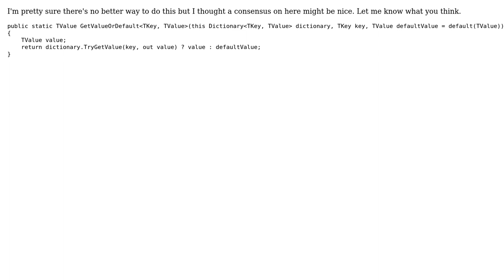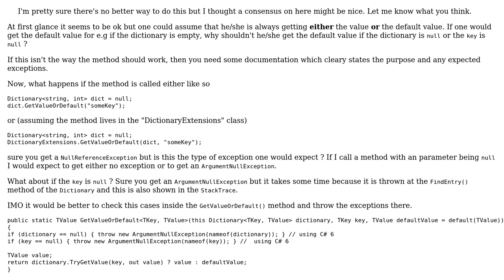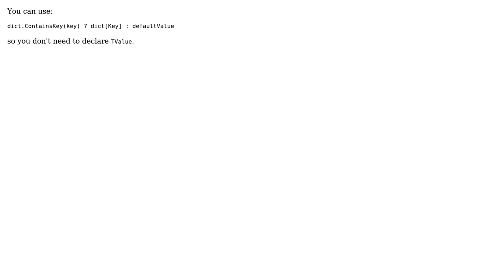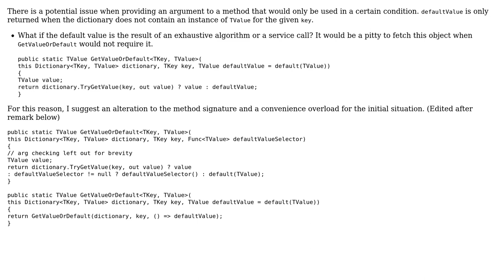Code Review: Dictionary GetValueOrDefault (4 Solutions!!)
Code Review: Dictionary GetValueOrDefault

With thanks & praise to God, and with thanks to the many people who have made this project possible! | Content (except music & images) licensed under CC BY-SA | Music | Images & others | With thanks to user Toby Speight user Stephen Rauch user S.Serpooshan user Heslacher user Gorakh Borude user dfhwze user christo8989 and the Stack Exchange Network Trademarks are property of their respective owners. You are responsible for your own actions.